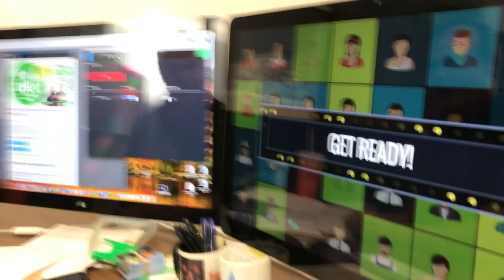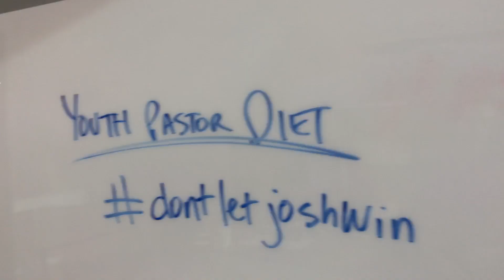DYM's Lakers Game Contest Winner #2